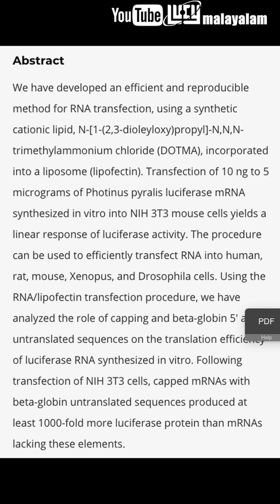Robert Malone The Vaccine Scientist Spreading Vaccine Misinformation | Lucy | Chandrasekhar R.